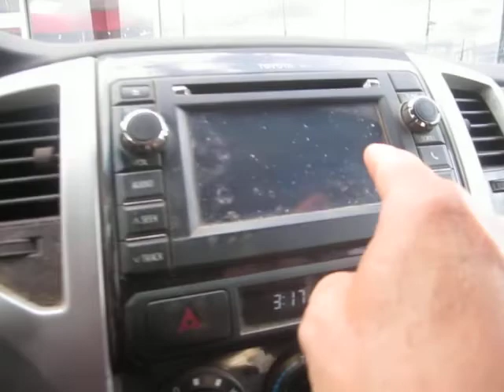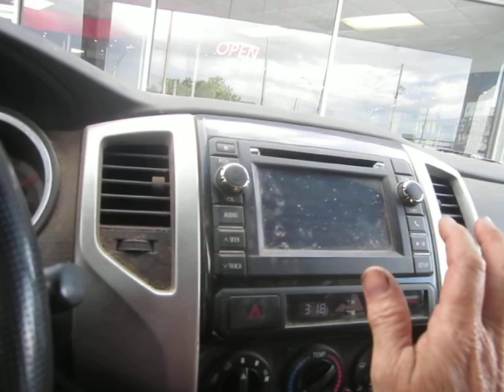A Clueless Moron Luddite Heads BACK to the Fucking Verizon Store One More Fucking Time...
Get me OUT of this fucking century! Burn this whole fucking system DOWN!